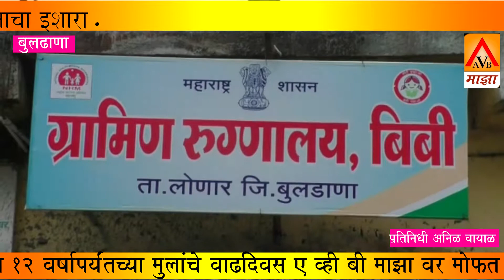AVB majha: बिबी येथील ग्रामीण रुग्णालयात वैद्यकीय अधिकार्‍याची मागणी.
अन्यथा लोकप्रतिनिधी व जनतेने दिला आंदोलनाचा इशारा.
लोणार तालुक्यातील बिबी येथील ग्रामीण रुग्णालय येथे वैद्यकीय अधिकारी नसल्यामुळे रुग्णांची हेळसांड होत आहे. येथे कायमस्वरूपी वैद्यकीय अधिकाऱ्याची नियुक्ती करण्यात यावी यासाठी बिबी व परिसरातील नागरिकांनी आरोग्य उपसंचालक अकोला यांना ग्रामीण रुग्णालयाच्या आयुष विभागाच्या वैद्यकीय अधिकाऱ्यांमार्फत निवेदन दिले आहे